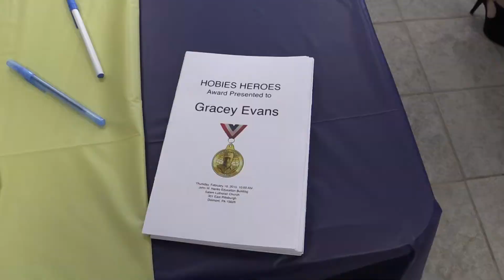Gracey Evans Honored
Franklin Regional student Gracey Evans was honored with the Hobie's Heroes award on February 19, 2015 after she saved a friend of hers during the Franklin Regional stabbing incident on April 9, 2014. (video by: Alexis Shelton